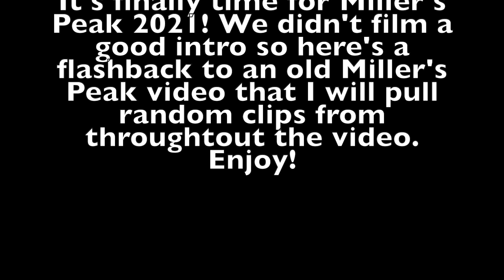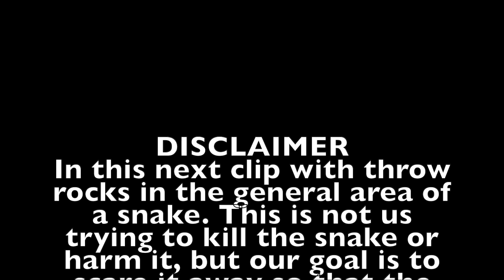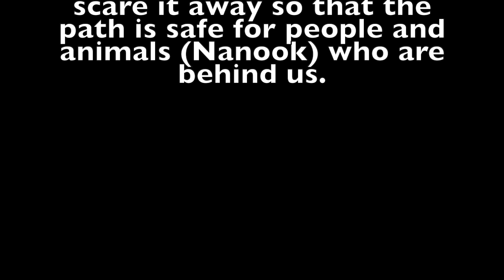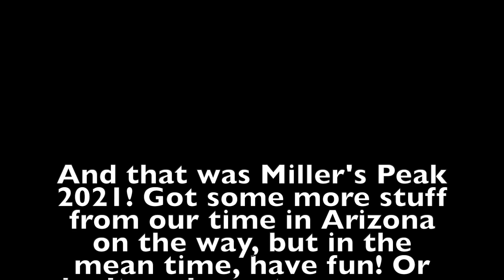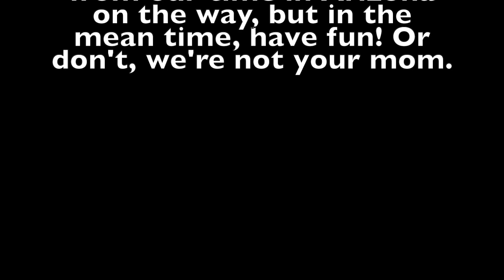Hiking 10 miles, again! (Miller's Peak 2021)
We hiked the mountain again, so yep.